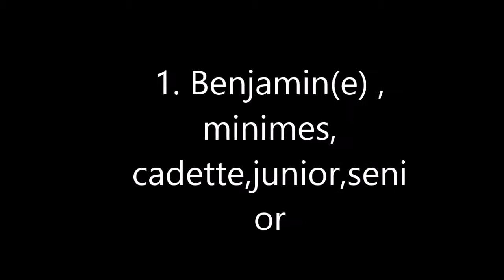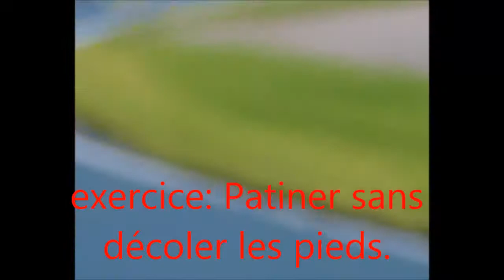Stage départementale le 31/10/2015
Merci a l'équipe de sila sport!